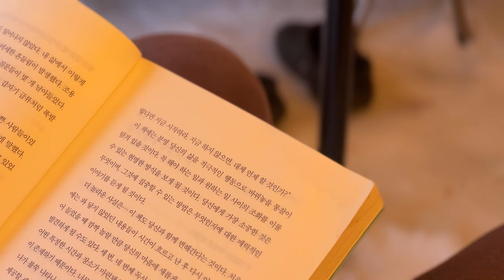캠핑다니는 부부의 강아지와 함께한 결혼기념일에 떠나는 설중캠핑